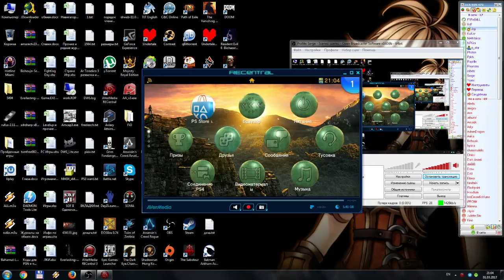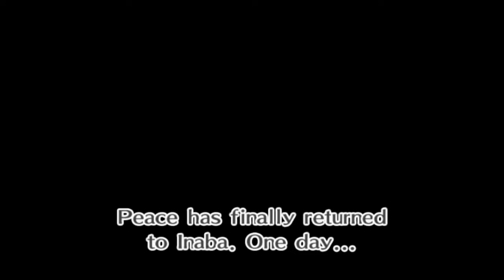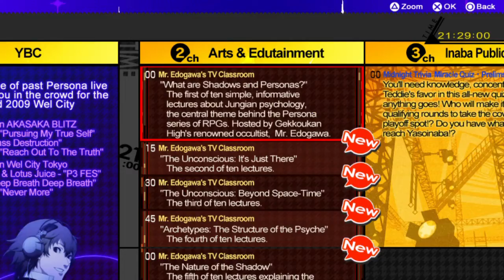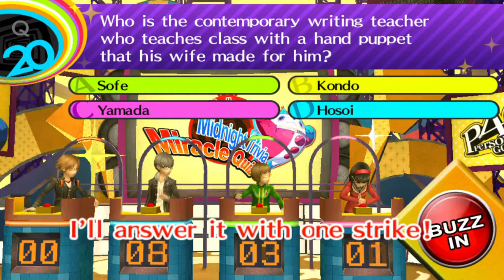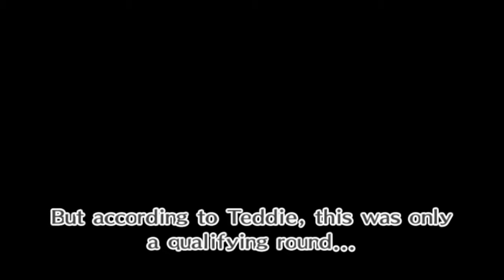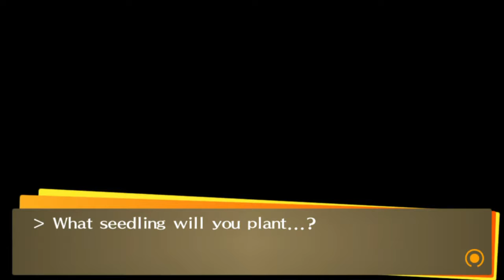Persona 4 Golden 22